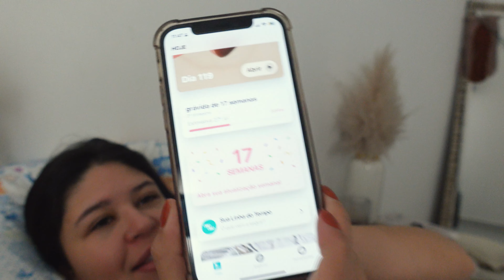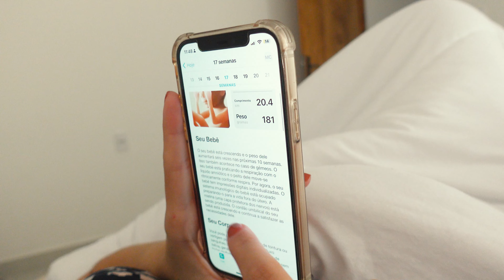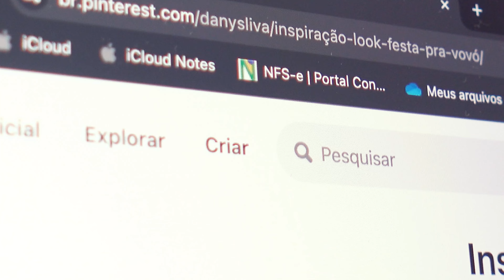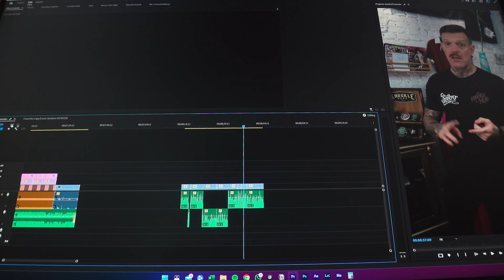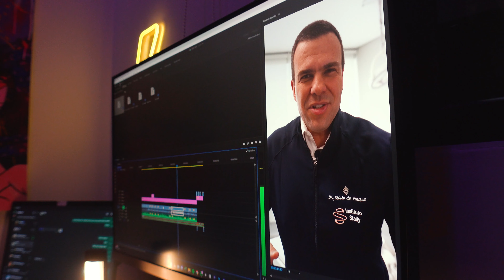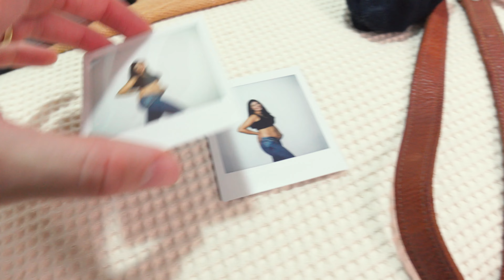ÚLTIMOS acontecimentos na MINHA VIDA | VLOG #43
No vídeo de hoje eu trouxe mais um vlog do jeito que a gente gosta. Um vlog mostrando um pouco da minha rotina no dia a dia, e como eu fiquei algumas semanas sem postar, esse vídeo é mais uma atualização do que tenho feito nos últimos dias. Se você gosta de vlogs estilosos no estilo gringo com takes cinemáticos, esse é o canal pra você rsrsrs
Brincadeiras a parte, espero que você curta esse vídeo.